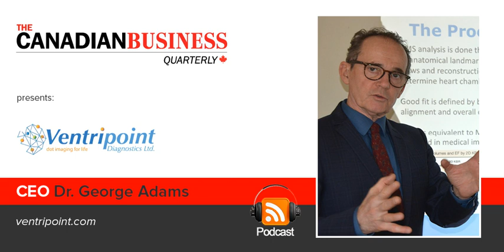Ventripoint Diagnostics (TSXv:VPT) CEO George Adams podcast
The Canadian Business Quarterly connects with Dr. George Adams, CEO of Ventripoint Diagnostics in Toronto, to discuss how the company’s VMS+ platform is poised to transform cardiology care. The device’s AI-powered technology works with traditional ultrasound equipment to produce images of the heart that rival the consistency and accuracy of an MRI for a fraction of the time and cost. With the system already placed in Canada, the U.S., Europe and China, the publicly traded company (TSXV:VPT) is ready to strengthen its distribution network, marketing and sales opportunities.